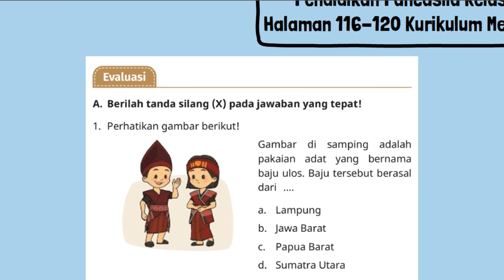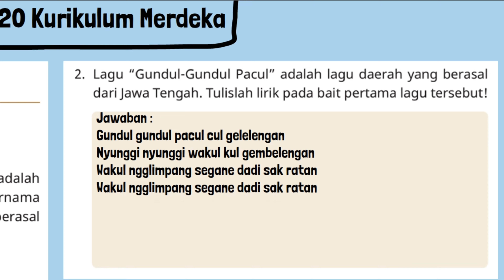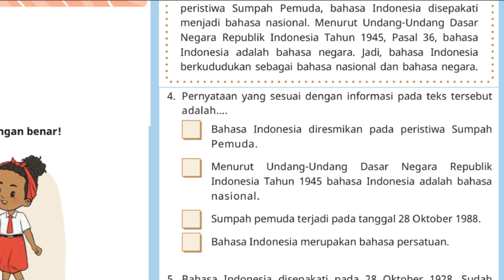Kunci Jawaban Pendidikan Pancasila Kelas 3 Halaman 116 120 Kurikulum Merdeka Soal Evaluasi Bab 3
Kunci Jawaban Pendidikan Pancasila Kelas 3 Halaman 116 120 Kurikulum Merdeka PKN PPKN Soal Evaluasi Bab 3 Berbeda itu Indah. 1. Perhatikan gambar berikut! Gambar di samping adalah pakaian adat yang bernama baju ulos. Baju tersebut berasal dari ….
2. Perhatikan gambar berikut! Gambar di samping adalah rumah adat honai. Rumah adat tersebut berasal dari ….
1. Sonia berasal dari Kalimantan Timur dan Maruna berasal dari
Papua. Ketika bertemu mereka berdua tidak bisa menggunakan bahasa daerah masing-masing. Tulislah apa yang harus mereka lakukan agar bisa berkomunikasi?